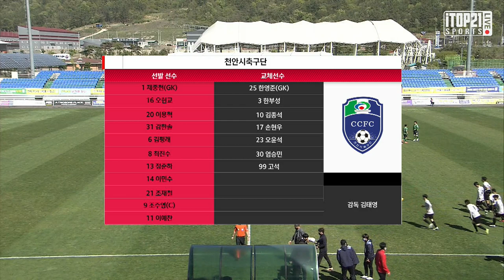HL ㅣ K3 5R ㅣ FC목포 vs 천안시축구단 - 2021.04.17